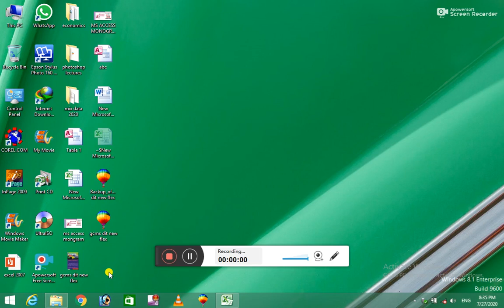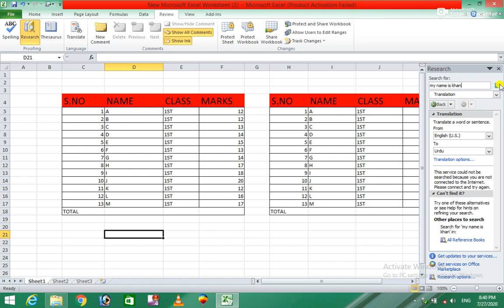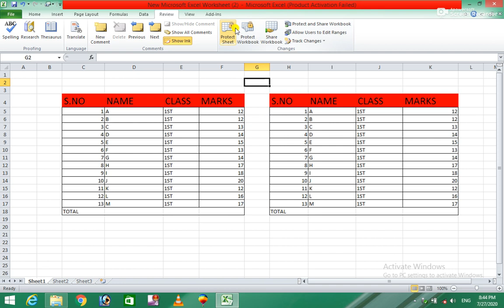Ms Excel 2010 25th Class for easy learning in Pashto